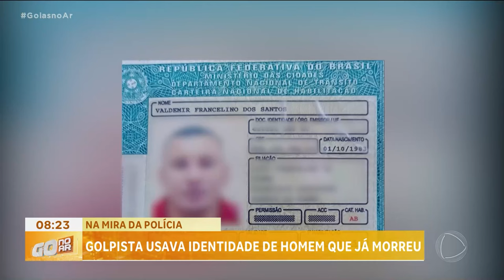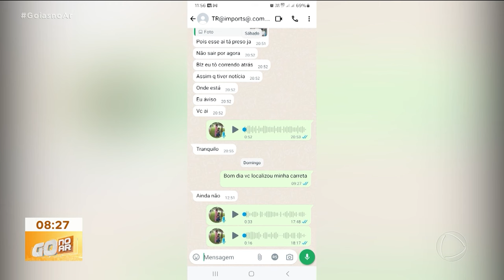NA MIRA DA POLÍCIA: GOLPISTA USAVA IDENTIDADE DE HOMEM QUE JÁ MORREU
VOCÊ VAI VER AGORA UM CASO QUE PARECE HISTÓRIA DE FILME. UM SUJEITO USOU A IDENTIDADE DE UM HOMEM QUE JÁ MORREU PARA APLICAR GOLPES ENVOLVENDO ALUGUEL DECARRETINHAS. O SUSPEITO COMETEU CRIMES AQUI NO DISTRITO FEDERAL E AQUI EM GOIÁS. AGORA, ELE É ALVO DA POLÍCIA… SÓ QUE TEM UM PEQUENO DETALHE NINGUÉM SABE A VERDADEIRA IDENTIDADE DO CRIMINOSO.